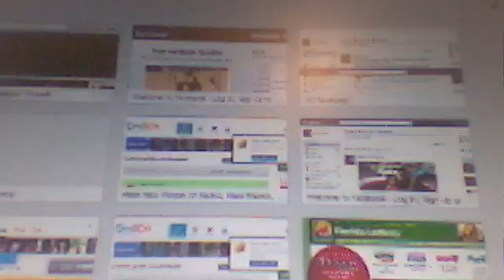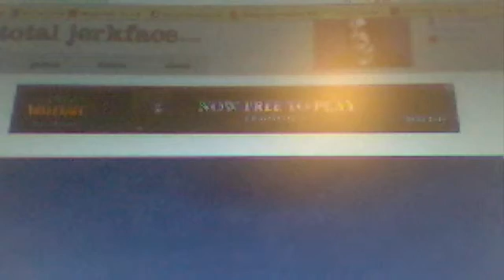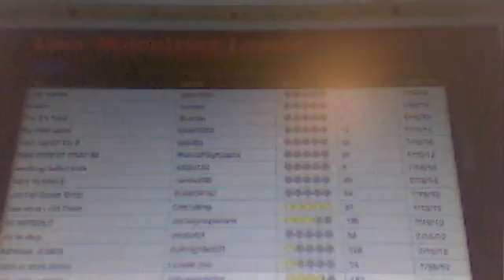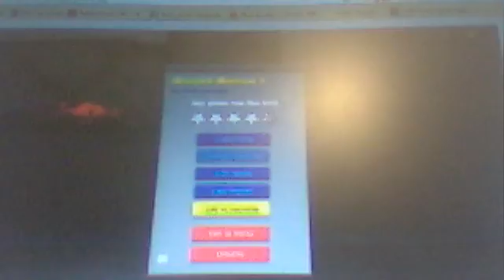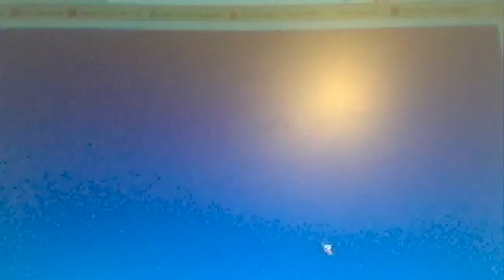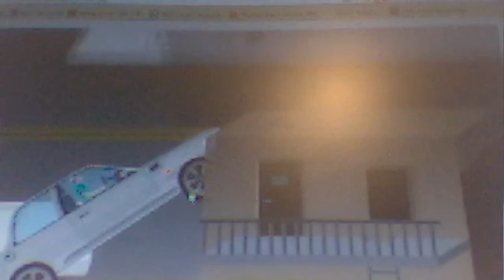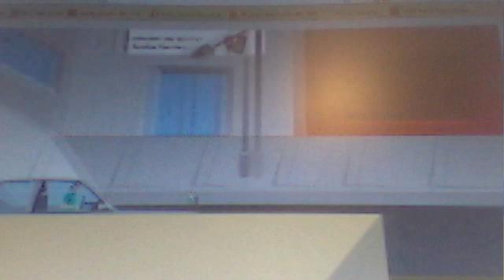Lets play Happy wheels Ep.1 Dont kill me!!